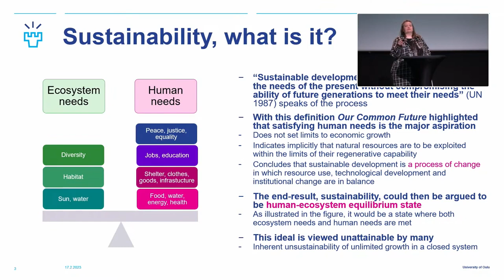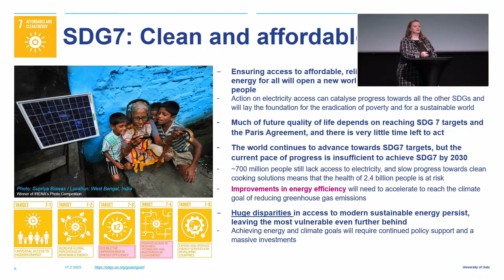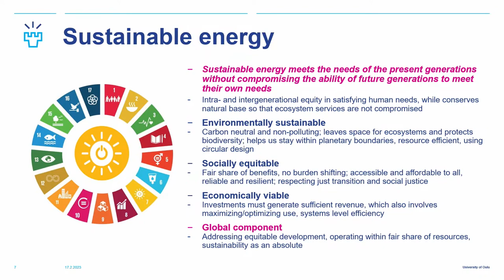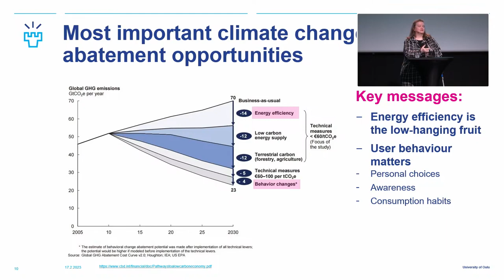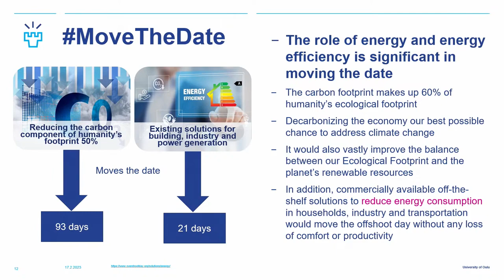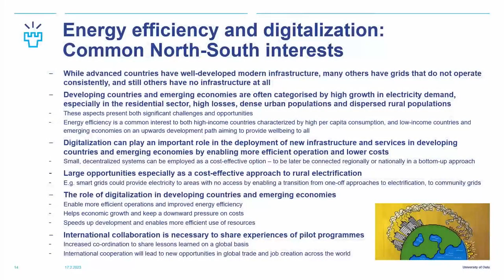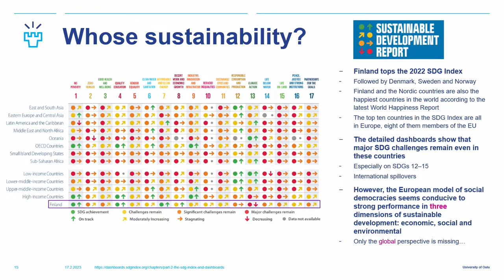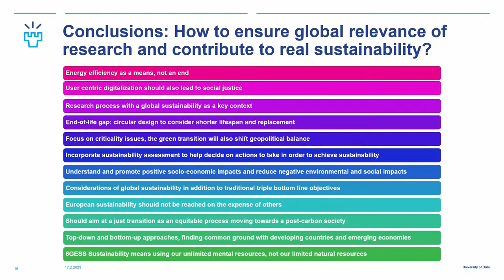Eva Pongracz: Energy efficiency of digitally enabled user centric systems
In this insightful talk, Professor Eva Pongracz delves into the role of energy in sustainability and the sustainability of energy itself. She discusses the global concepts of sustainability, the challenges of energy consumption, and the potential of digitally-enabled systems to facilitate sustainable human behaviour. The talk also highlights the importance of energy efficiency in both developed and developing countries and the need for equitable access to energy resources.

00:00:00 Introduction
00:00:22 Definition of sustainable development and critique
00:01:35 Proposal for a balanced picture of human and ecosystem needs
00:06:56 Role of energy for sustainability and basic human needs
00:08:57 Environmental, social, and economic aspects of sustainability
00:13:20 Concept of planetary overshoot and consumption habits
00:15:09 Movement to push back the overshoot day and key measures
00:16:27 Opportunities for energy efficiency and sustainability of digitally enhanced human user-centric systems
00:17:49 Energy efficiency service and sustainability of the component itself
00:19:00 How 6G can serve emerging economies or developing countries
00:33:05 Closing remarks on the importance of diversity in research